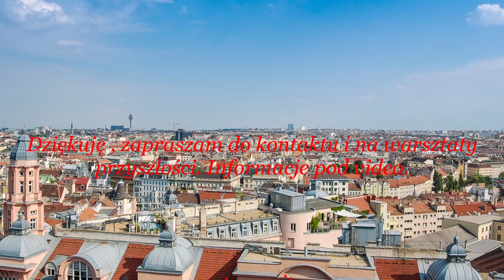17.6.19 Pełnia Księżyca w znaku Strzelca. Totalne wyładowanie!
„Życiowe wyzwania nie powinny Cię paraliżować. Powinny pomoc Ci odkryć, kim naprawdę jesteś.” (B.J. Reagon)
 Pełnia Księżyca w optymistycznym znaku Strzelca jest bardzo dobrym momentem na podsumowanie minionych miesięcy.
Konstelacje są ekstremalnie napięte oraz super dynamiczne do przetransformowania naszego życia i skierowania ku wyższym wartościom, tym, które gwarantują pełne szczęście. Warto przemyśleć swoje cele wyższe kierując pozytywną energię na siebie. Mars w Raku w trudnych powiązaniach , przyjmując energię Księżyca przypomni o naszych pierwszych emocjach, pragnieniach i życzeniach serca. W jakim punkcie życia stoisz? Dokąd ma zaprowadzić Twoja ekspansja? Jakie marzenie się nie spełnią? Jaki plan wypada przebudować od podstaw?
Zapraszam do wysłuchania i objerzenia video. Życzę wszystkim spokoju i możliwości nawiązania porozumienia przede wszystkim ze sobą.
Zapraszam do lajkowania i subskrypcji mojego YouTube kanału.
Zapraszam na Warsztaty Przyszłości do Warszawy w sierpniu.
Pozdrawiam serdecznie!
Honorata Nothdurfter
„Nikt nigdy nie stał się wielki przez pokazywanie jaki mały jest inny.”(Irvin Himmel)

Musik Zertifikat Honorata Nothdurfter:
-Audio Sphere:Soft Motivational Corporate
-Alex Che:Epic Inspire Trailer.

Astrologia. Astropsychologia.